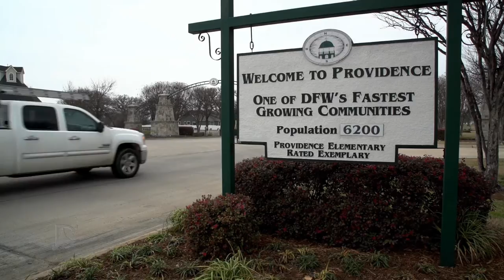Braswell High School Dedication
This video chronicles the career of Dr. Ray Braswell and gives a look at the high school that bears his name.  Braswell High is Denton ISD's fourth high school.